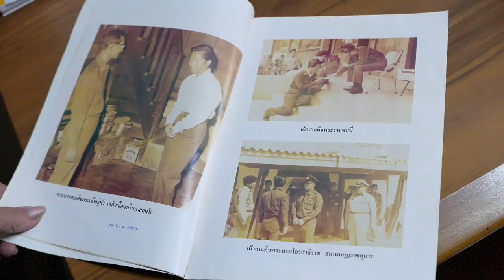ตามหาคนในภาพตาสุดใจc1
This video is about ตามหาคนในภาพตาสุดใจ